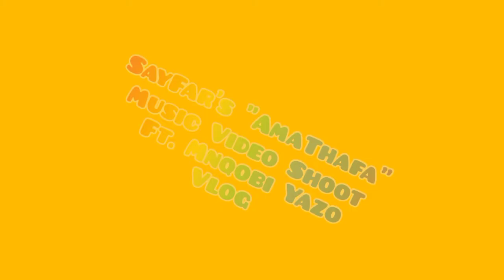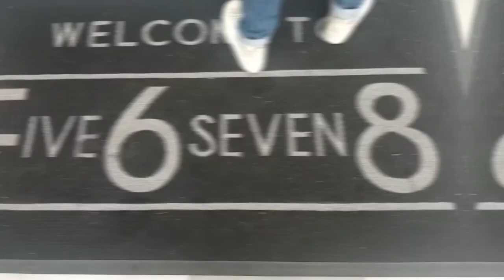The Lames HQ | Series 2: SayFar's Video Shoot Vlog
Welcome back Lames! This time around we look to giving you insight in the life of The Lames. Presenting you with our first Vlog x what better way than our very own Lame's music video shoot. Press play x get to know us, Lames, even better.

Music Featured

Intro:

Artist(s) - Mozart
Title - Lacrimosa

Background:

Artist(s) - Aye Gunner x SayFar ft Quakiie
Title - Trippin'
Composer - SayFar

Artist(s) - Dj Chose ft Beat King
Title - Thick

Artist(s) - Dj Khaled ft Drake
Title - Popstar

Outro:

Artist(s) - SayFar ft Mnqobi Yazo
Title - Amathafa
Composer - SayFar

Lames' IG handle